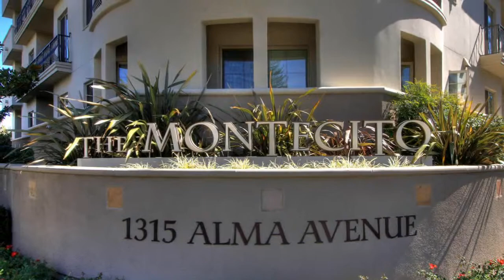1315 Alma Ave., #122, Walnut Creek CA 94596, USA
1315 Alma Ave., Walnut Creek CA 94596, USA